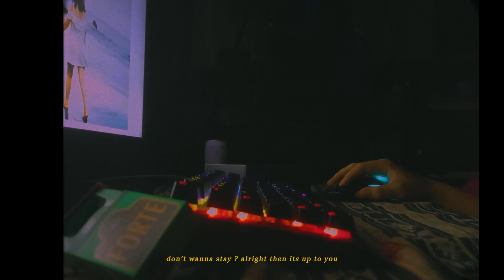RANDOM THOUGHTS V - Whills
still girls